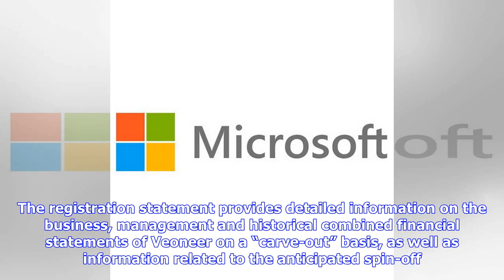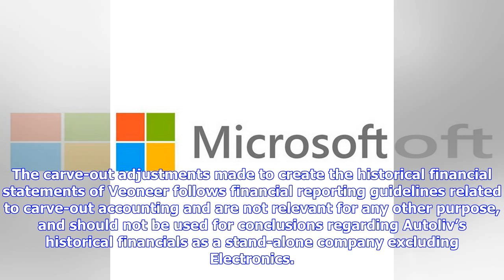Breaking News | Autoliv provides update ahead of planned spin-off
Autoliv, the worldwide leader in automotive safety systems, today announced important steps in the process to spin-off its Electronics business. The process of spinning off the Electronics business under the name Veoneer is progressing well. Operational separation of the Electronics business was completed on schedule April 1 and critical items, including transfer of people, set-up of systems and the establishment of leadership teams, are tracking according to plan. The establishment of new board...